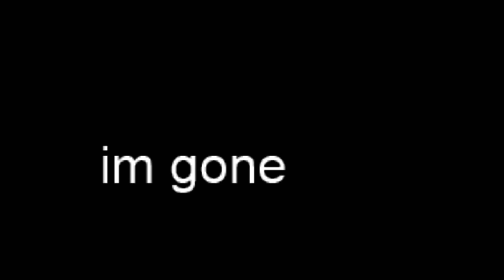Workshop Chimps except Obyn hates me (BTD6)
sub now

ImSugaryyy#6797